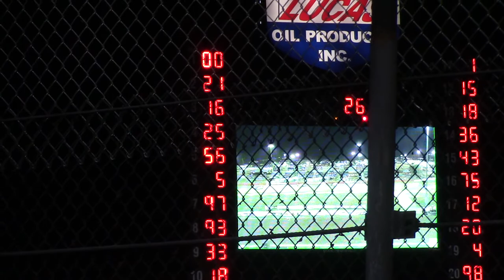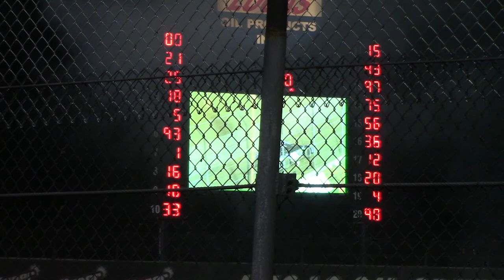Lucas Oil Late Model A Main 10/7/17